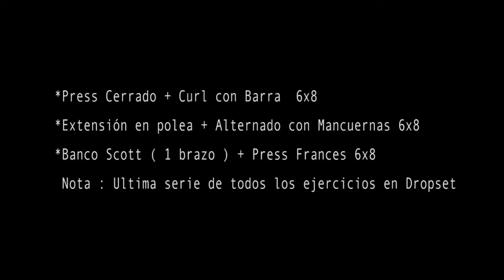ARM BLAST Ft Hermes Onori CRAZY ARM WORKOUT!